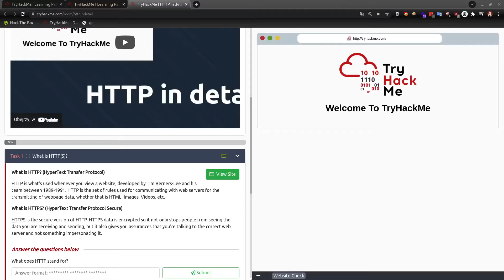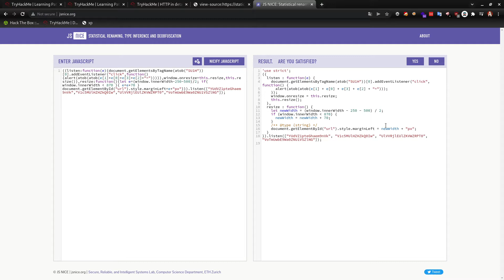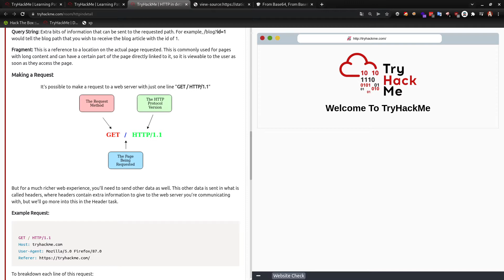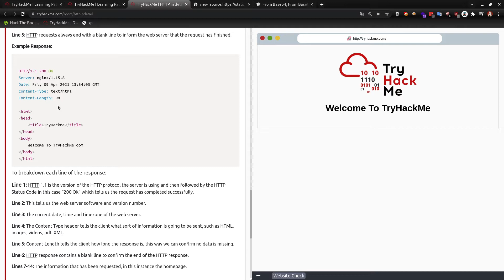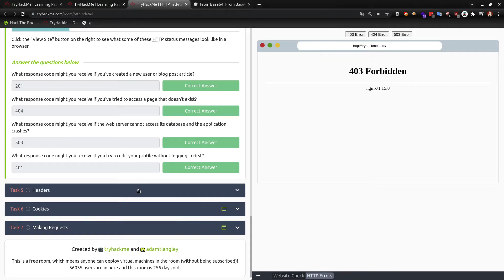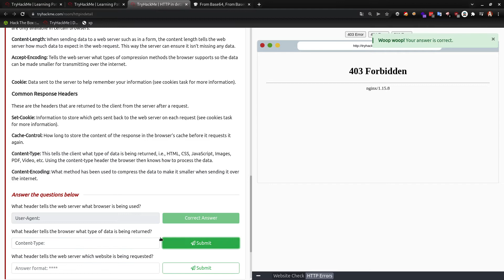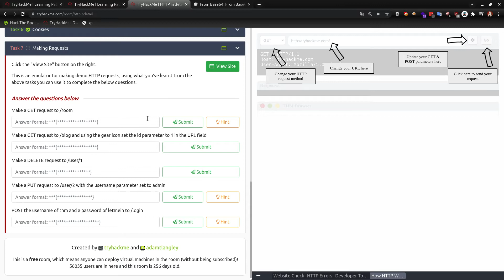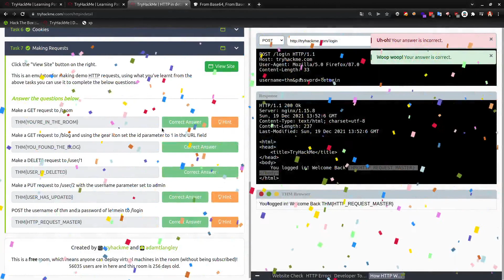TryHackMe #348 HTTP in detail